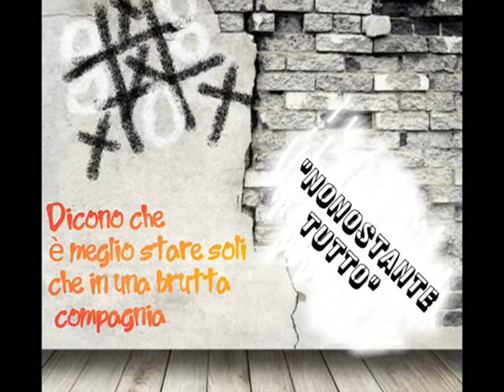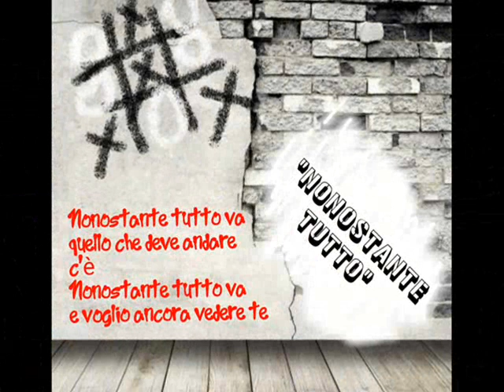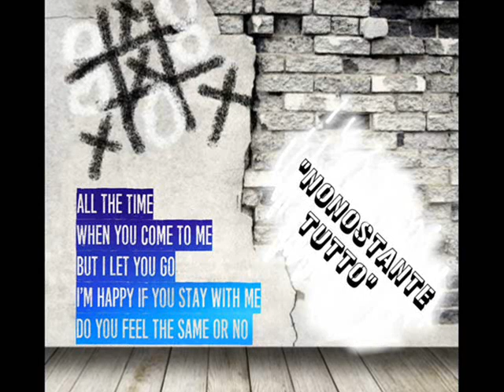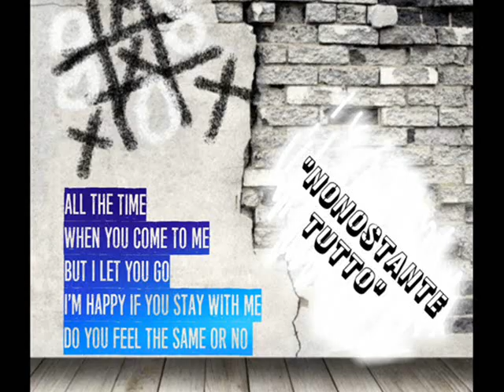"Nonostante tutto" Paolo CARA feat. Pooja REBEIRO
(© testo e musica Ϥaolo Ↄara & Pooja Rebeiro arrangiamenti  Ϥaolo Ↄara )
(video ideato e prodotto da Paolo Cara & Pooja Rebeiro).

Sono  Paolo CARA Cantautore (rocker di Bolzano) e mi puoi  trovare nei link qui di seguito elencati .
La mia porta e’ sempre aperta, basta bussare …… ciao e grazie by rocker Bolzano